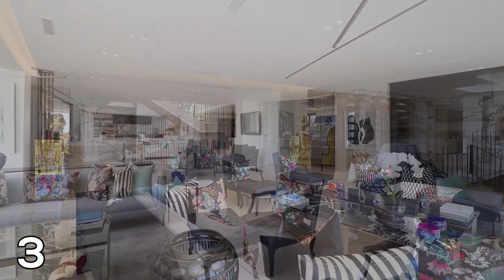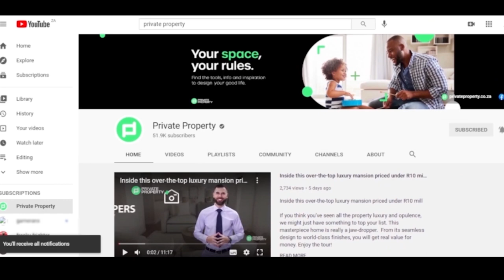Luxury MIDRAND Properties Captivate Forbes Entrepreneurs | Home Tour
Midrand is a rapidly growing suburb in Johannesburg, South Africa. It is popular with young professionals and entrepreneurs due to its central location and easy access to the city's many amenities.

Welcome to The Show House.  In this video, we take a tour of some of Midrand's most luxurious properties, good enough to catch the attention of Forbes Entrepreneurs.

00:00 | Property 1
01:00 | Property 2
02:28 | Property 3
04:05 | Property 4
05:21 | Property 5